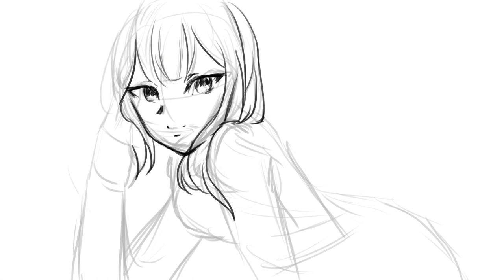I got a little lazy with this one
Wanted to draw everyday since the semester ended but my parents have a lot of work for me to this week. Hopefully, I'll find sometime to make more and improve.

Software used:
Krita - Drawing and recording
Shotcut - Editing